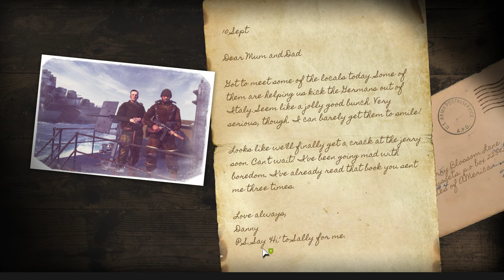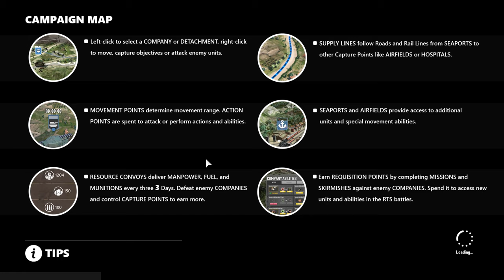Company of Heroes 3 - Pre-Alpha Preview Let's Play Part 1: The Italian Campaign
The Pre-Alpha Preview of Company of Heroes 3 throws you during the Allied invasion of Italy commanding the American and British forces.

Special thanks to:

Alexander
Yolosapien
Fred
JKPrimative
Kurtis
RatEmperor
connor
Sean
Sinnelleos
Anton
Phillip
CB
Crix
Mederic
NL
Lina
Dan
Filip
Christopher
Whale
8GREENC
Vlad
Konda
RhadigarTV
Martin
Gabriel
KJF
Lorem